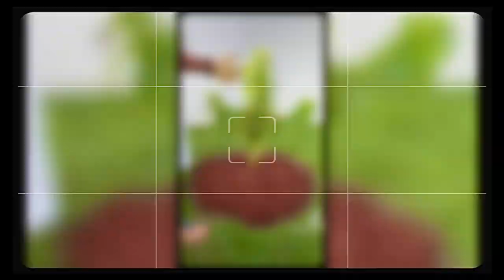Making Soil That Grows Richer Every Year: Our goal to Naturally Increase Nutrients Every Season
In this video, I bury leftover food scraps and fruit peels to boost the nutrients in my garden soil. I’m  experimenting while preparing to plant a fresh batch of lettuce.

I’ll explain my concept of agricultural literacy—growing soil richness year after year, just like financial literacy grows wealth year after year.

Plus, we’ll talk about the shocking loss of nutrients in soil over the last 100 years and how Permaculture can change that.

Watch to the end to see how we can possibly work together and create value🤙🏾

Prayers🆙Blessings🆙